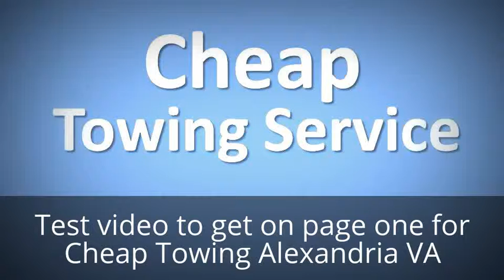Cheap Towing Alexandria VA